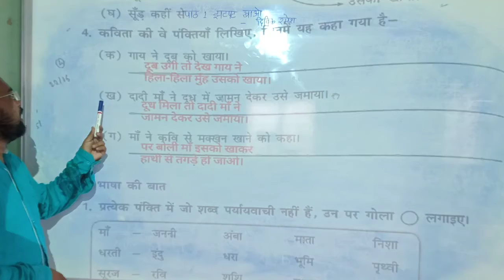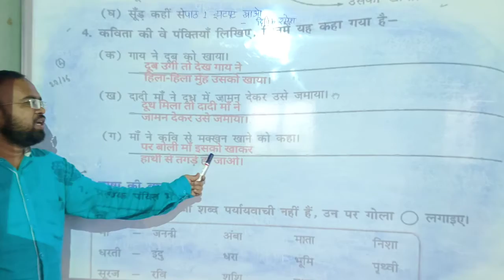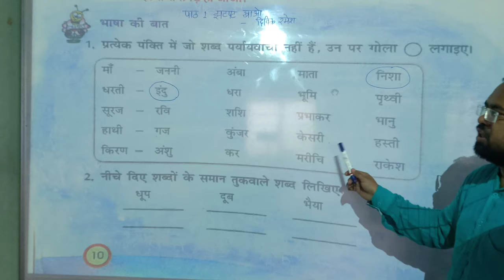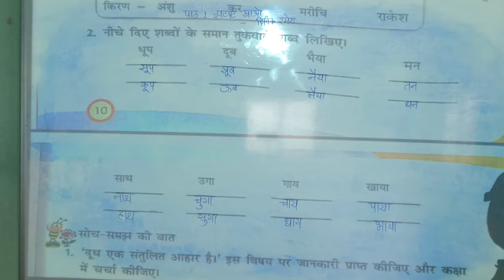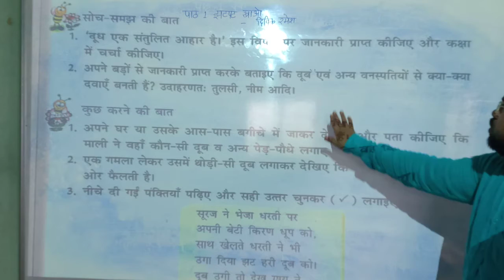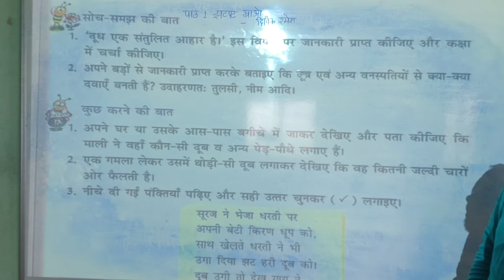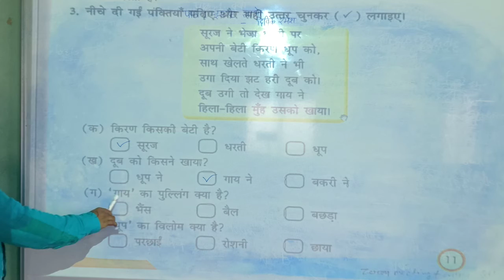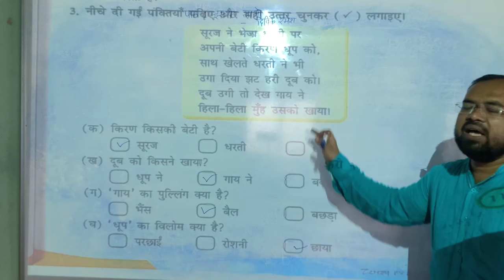LBS SCHOOL (Sameer Sir) Class-5th Hindi Ch-1 झटपट खाओ V-4